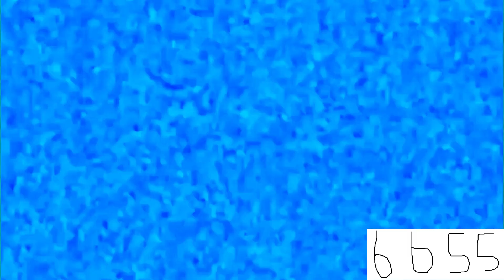A!IC!COD,YCBMAC Effects R1 Vs TUBSGCM9173, TCWYDGS4CME3244, WOTAZLVE3903 And Everyone (1/25)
A!IC!COD,YCBMAC And R Means Aha! Ice Cube! Come On Down, You Can Be My Ally Csupo And Round.
Who's Going Next For Round 2?